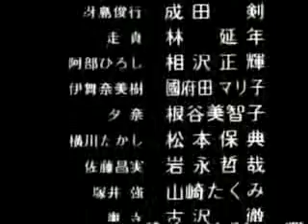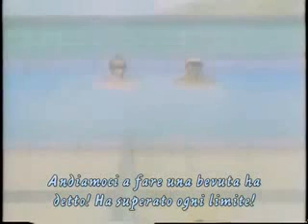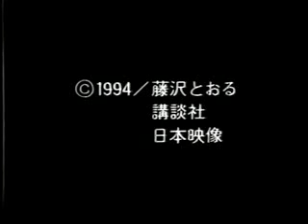GTO Shonan Junai Gumi episodio 02 parte 5-5 (sub-ita)